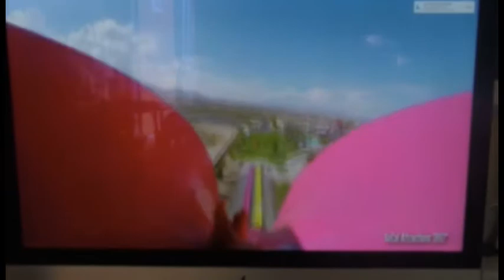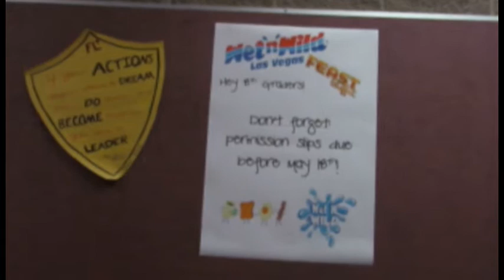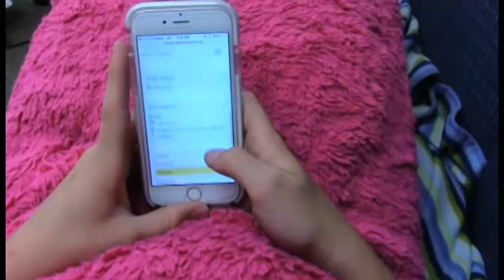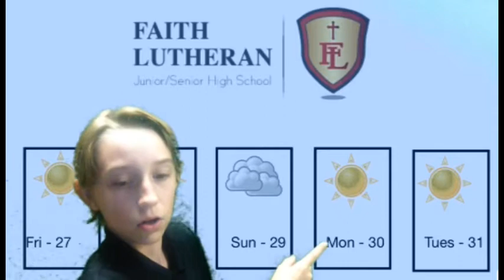FLTV Final Broadcast of 2016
Best memories of the year